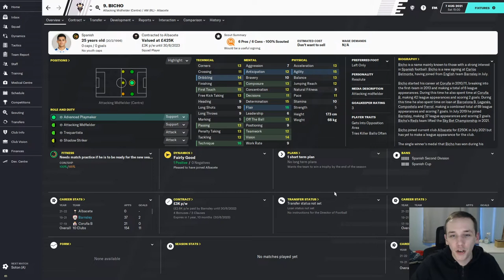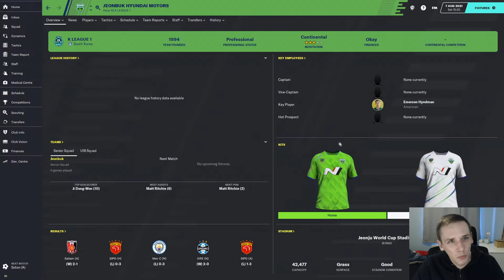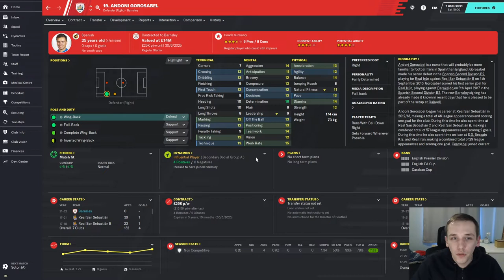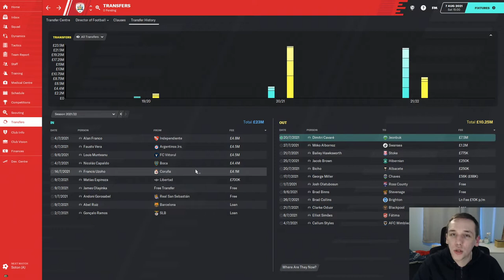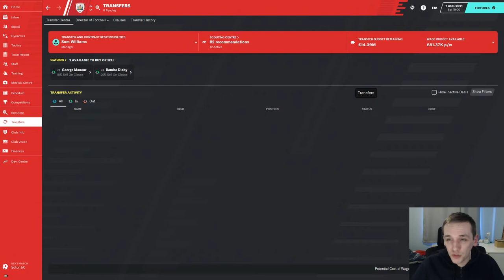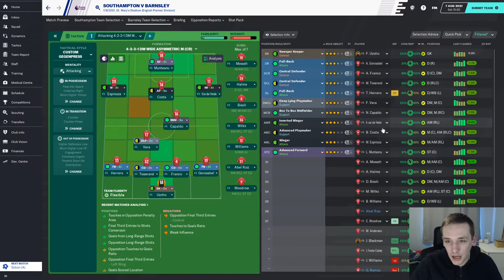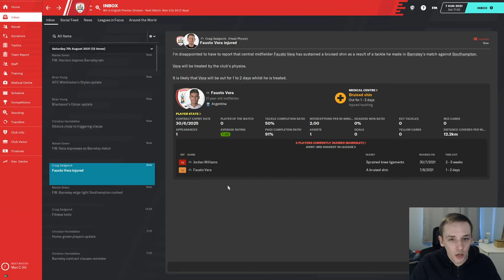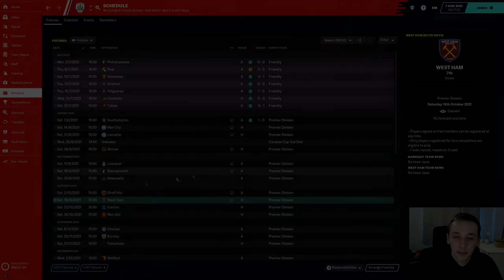FM20 | YOYOMAN BARNSLEY | #16 | SUMMER TRANSFER WINDOW | FOOTBALL MANAGER 2020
In today's episode we review our summer transfer activity and play our very first game in the Premier League against Southampton.